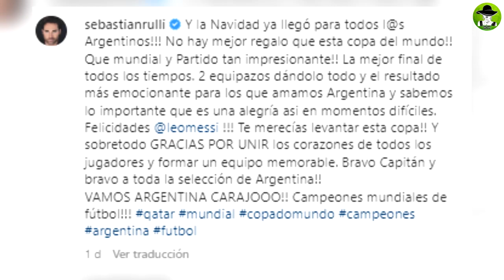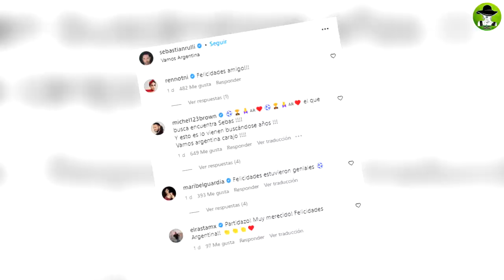Angelique Boyer Su Novio Sebastián Rulli Sorprende Aparece Llorando Por Esta Razón